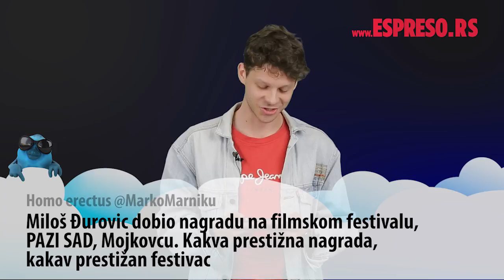ESPRESO TVITER: Miloš Đurović